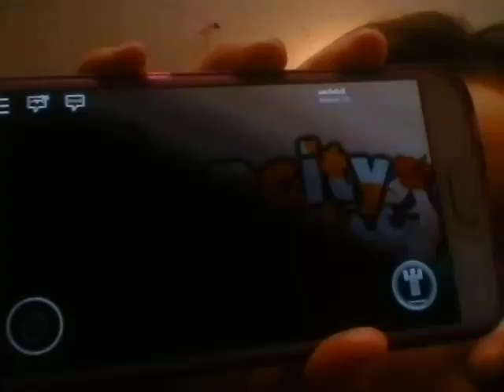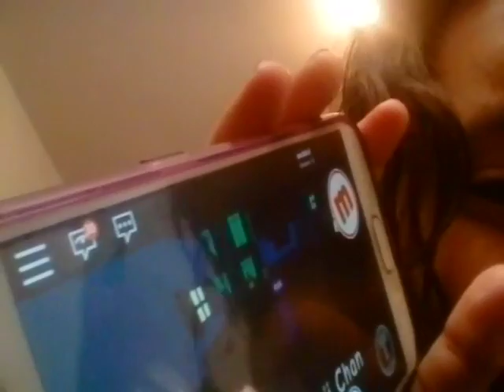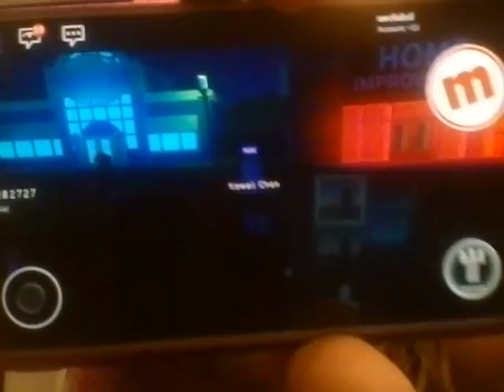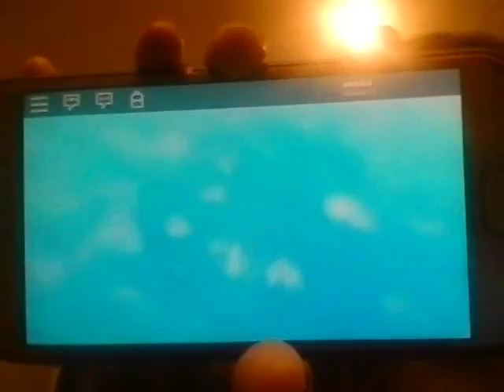I play roblox